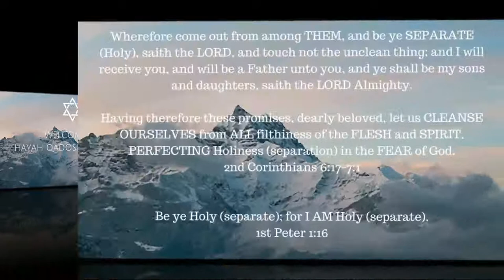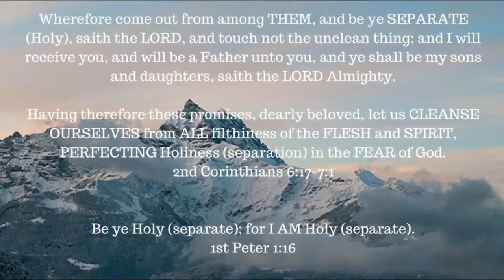ONE A DAY for the soul -- 2-6-18 -- Moses looks for a way out